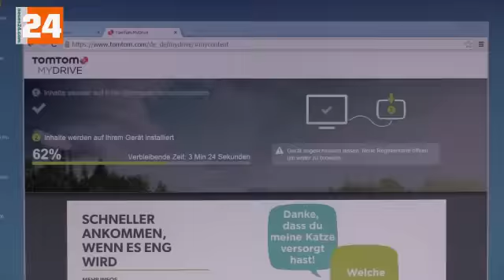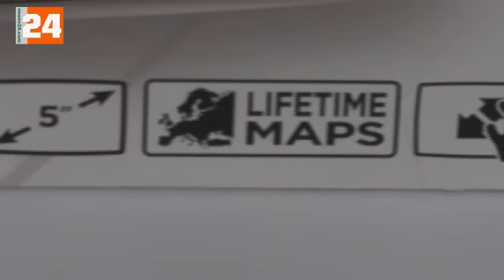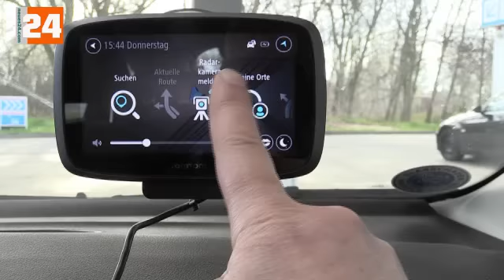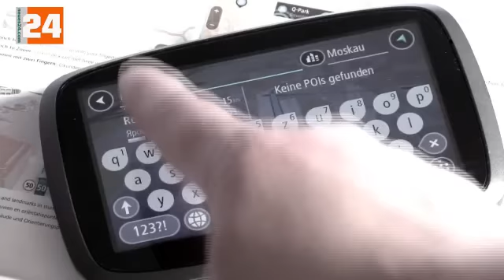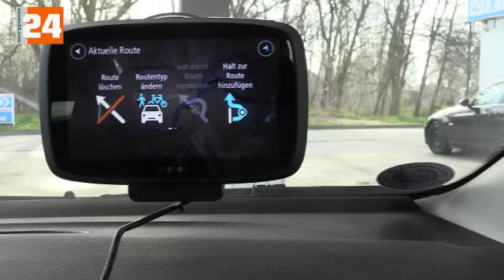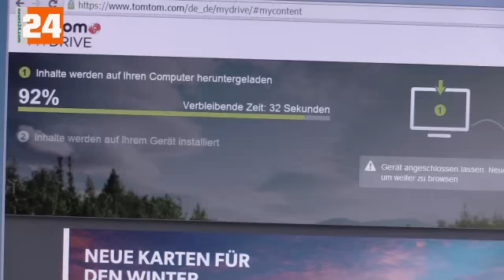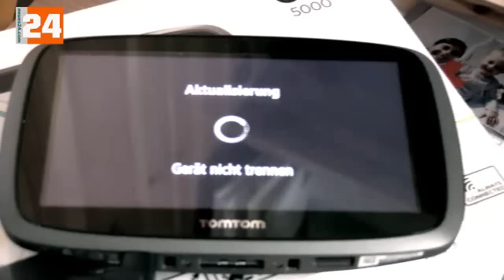TomTom GO 5000 Deutsch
TomTom GO 5000